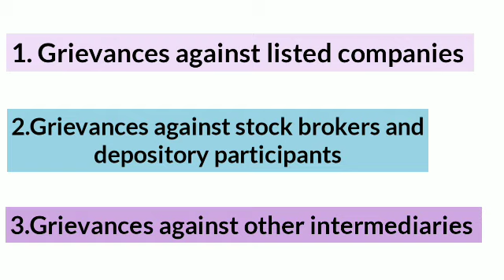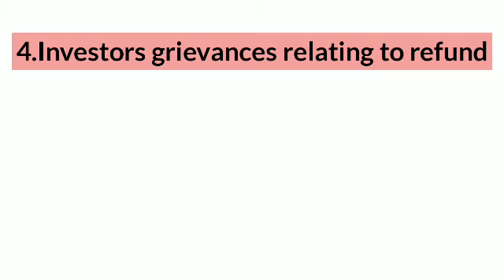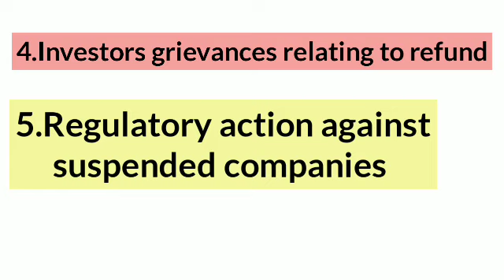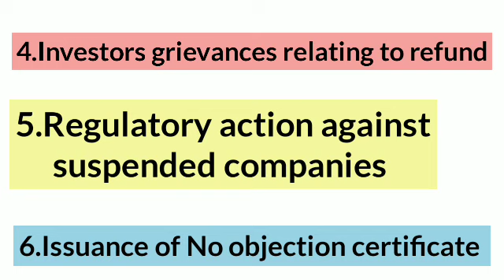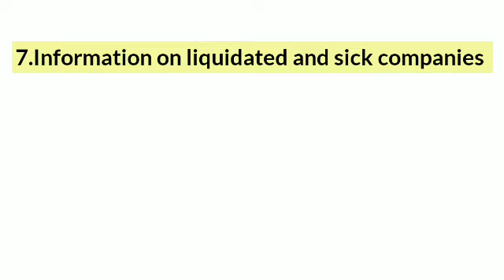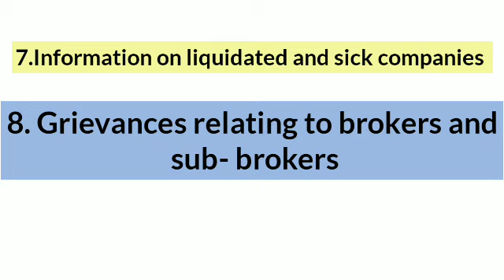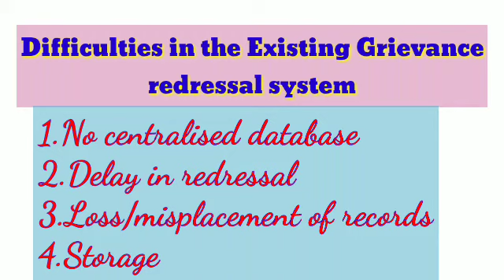Fundamentals of investment/investers protection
fundamental of investment
calicut university
6th semester
B. com
investors protection